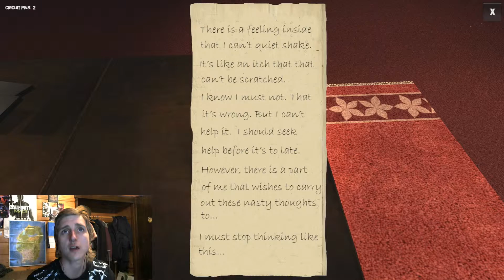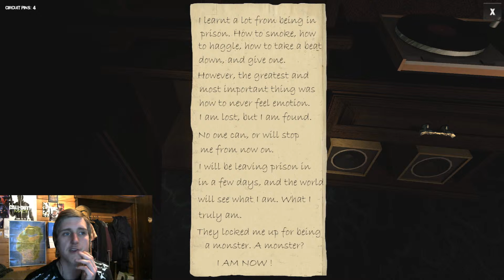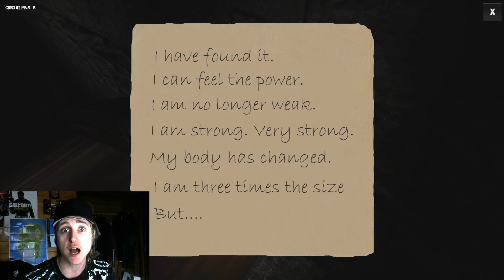KIDNAPPED PT2 BIGGEST JUMP SCARE EVER!!!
OMG! At the end of this video I think I just about had a Heart attack! I just so was not expecting that! WTF was it?? this game really is creepy but I'm having A lot of fun playing it.If you enjoyed this video please SMASH that like button and PUNCH that Subscribe button :P More videos coming daily,PEACE!